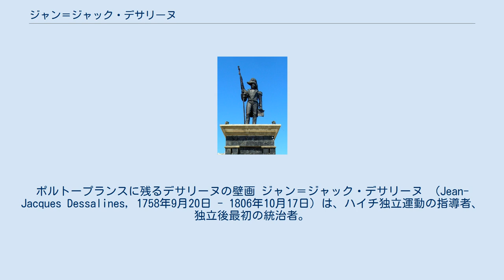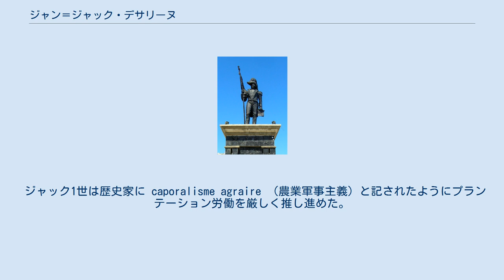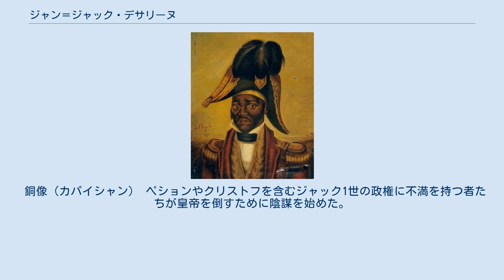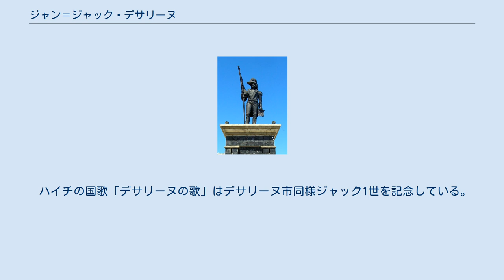ジャン＝ジャック・デサリーヌ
ポルトープランスに残るデサリーヌの壁画 ジャン＝ジャック・デサリーヌ （Jean-Jacques Dessalines，1758年9月20日 - 1806年10月17日）は、ハイチ独立運動の指導者、独立後最初の統治者。
1804年には自らジャック1世として皇帝の座に就いた。
今日もハイチ建国の父として敬愛されている。
 ハイチ革命において、フランス植民地だったサン＝ドマングで、トゥーサン・ルーヴェルチュールの部下として活躍した。
1802年に彼が拘束されると反乱軍の新たな指導者として再蜂起し、1803年11月18日にヴェルティエールの戦いでナポレオンの派遣したジャン＝バティスト・ド・ロシャンボーの子ドナチアン＝マリ＝ジョゼフ・ド・ロシャンボー率いるフランス軍を破り、サン＝ドマング領内から駆逐した。
1804年に独立宣言し、国名を「サン＝ドマング」から先住民であるタイノ人がつけた名であった「ハイチ」に変更した。
ムラートと黒人の将校による議会から総督に選ばれ、さらにナポレオンに倣って皇帝として即位した。
権力を掌握すると報復として白人を大量に殺した。
しかし、皇帝になったものの、北部のアンリ・クリストフと南部のアレクサンドル・ペションらの勢力に圧迫され、1806年に暗殺された。
 ジャン＝ジャックはサン＝ドマングの北県のグランド＝リヴィエル＝ドュ＝ノールの町の近くのコルミエの村のプランテーションで奴隷として生まれた。
両親については伝わっておらず、おばのヴィクトリア・モントゥにトヤと呼ばれ、可愛がられていた。
彼女は1805年に亡くなるまで甥と親しくしていた。
 ジャン＝ジャックは30ぐらいまで農場主のフランス人アンリ・デュクロに仕えた。
その頃までは便利なように主人の姓でジャック・デュクロと呼ばれていた。
そしてデサリーヌという名の自由黒人に買われ、姓を貰った。
主人のデサリーヌは彼によくした。
後に1804年に終身総督に就くと宣言した際に彼は元主人のデサリーヌを自宅に招き雇った。
ジャン＝ジャックは1791年までの3年ほど主人のデサリーヌに仕えた。
 1791年にジャン＝ジャック・デサリーヌはジャン・フランソワとジョルジュ・ビアソーの率いる奴隷の反乱に加わった。
この反乱はハイチ革命へと続く最初のものであった。
デサリーヌはフランソワの部隊の大尉となり、フランソワがスペイン軍に従軍したときもこれに従った。
この間に（後にトゥーサン・ルーヴェルチュールとして知られる）軍事司令官トゥーサン・ブレダと知り合った。
 1794年にフランスの国民公会が奴隷廃止を宣言するとルーヴェルチュールは転向してフランスのためにスペインやイギリスと戦うようになった。
デサリーヌはルーヴェルチュールに従って1799年には彼の軍の准将に昇格した。
デサリーヌはジャクメル、プチゴワーヴ、アンサヴォーの占領など多くの戦闘を指揮し勝利した。
1801年には北県で起きたルーヴェルチュールの甥のモイズ将軍による反乱を直ちに鎮めた。
デサリーヌは「捕虜を捕らない」方針により評判が良かった（ルーヴェルチュールは処刑を嫌ったため逃した相手に蜂起された）、そして家々や都市を焼き払った。
 ルヴェルチュールは支配下に置いたサン＝ドマングの施政権をフランスに返さず、憲法を起草してサン＝ドマングの自治を定め自らを終身総督に就けた。
 反動化したフランスはシャルル・ルクレール率いる軍を派遣し再支配を目指した。
デサリーヌは侵攻したフランス軍をクレ＝タ＝ピエロの戦いのなどで破り退けた。
その戦闘中の1802年の4月にはデサリーヌと指揮下の1,300人は18,000人の攻撃陣を相手に小さな砦を守っていた。
戦闘開始時にデサリーヌは弾薬庫に松明を翳しフランス軍が突破してきたら爆破すると脅した。
守備隊は攻撃陣に多くの犠牲を出させたが、包囲開始から20日経ち守備隊の食料や軍用品がなくなったため、デサリーヌらは部隊のほとんどを維持したまま包囲線を突破しカオス山脈へと退却した。
 ルクレール率いるフランス軍はアレクサンドル・ペションやアンドレ・リゴーらの率いるムラート部隊と共同していた。
ペションやリゴーらはムラートの権利を主張してルーヴェルチュールに反対していたが3年前に彼の軍に破れていた。
 デサリーヌはクレタピエロの戦いの後一時的にルヴェルチュールから離反...